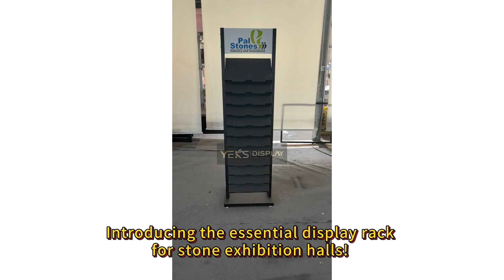Factory direct sales vertical ceramic tile sample simple display stand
Step into elegance with our Vertical Ceramic Tile Sample Simple Display Stand. Designed to highlight the beauty of ceramic tiles, this stand adds a touch of sophistication to any showroom. Elevate your display game and impress your customers with our sleek and versatile solution. Explore endless design possibilities today